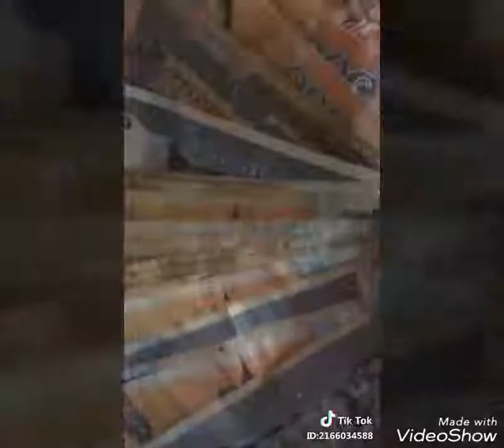Tik Tok Funny Videos |ប្លែកៗពីTIK Tok ប្រចាំថ្ងៃ